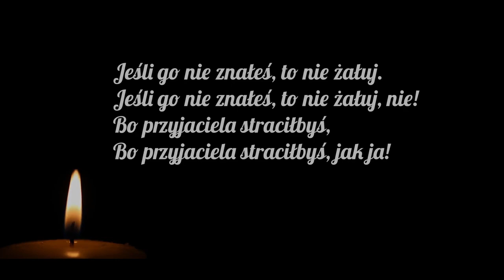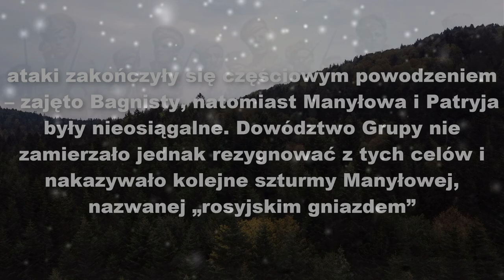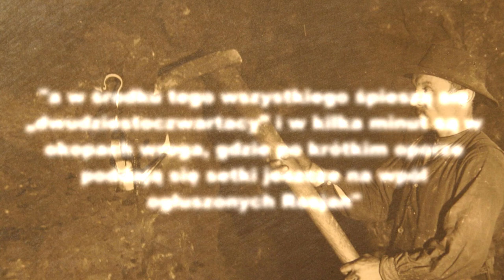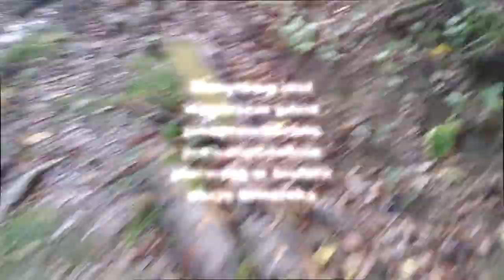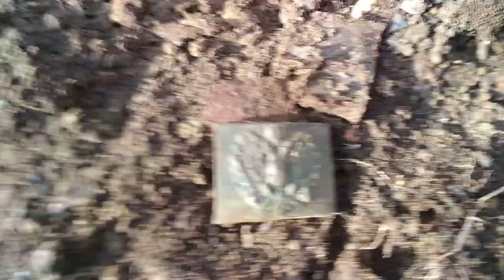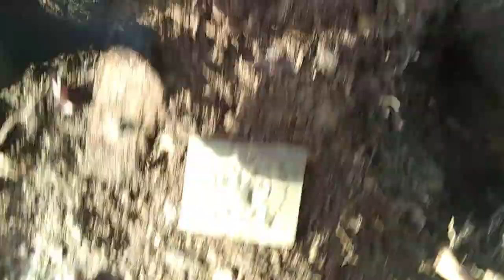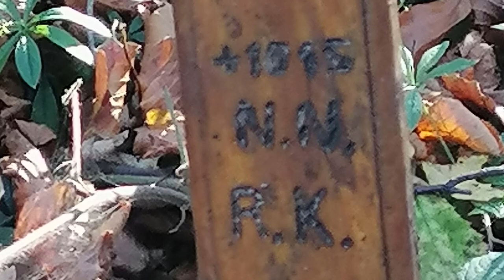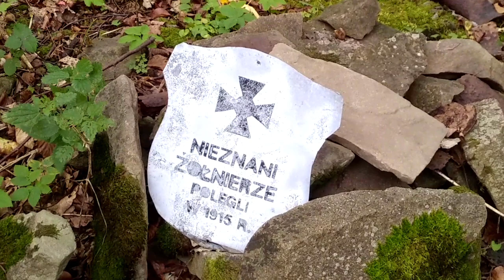Operacja Manyłowa 1915 Eksploracja 2020 - Śladami Wielkiej Wojny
Operacja Manyłowa - eksploracja mająca na celu zachowanie pamięci, historii  oraz odnalezienie artefaktów z tym związanych,  które następnie trafią do muzeum w Baligrodzie.

Utwór
The Raider's March (From "Raiders of the Lost Ark")
Wykonawca
John Williams;Boston Pops Orchestra
Writers
John Williams